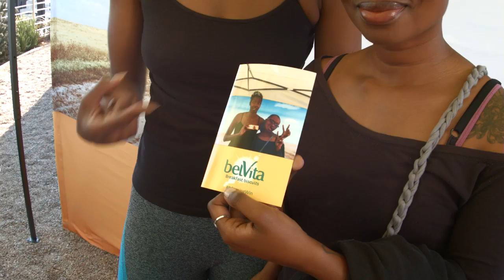BELVITA "Morningwin" Yoga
Short video for Belvita - "MORNINGWIN" Yoga at the creative Counsel Roof Top.